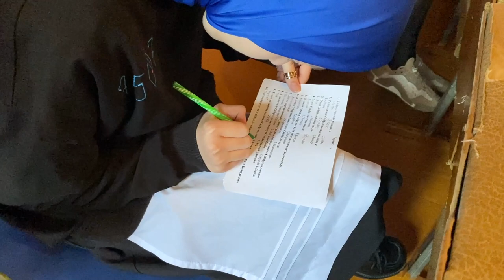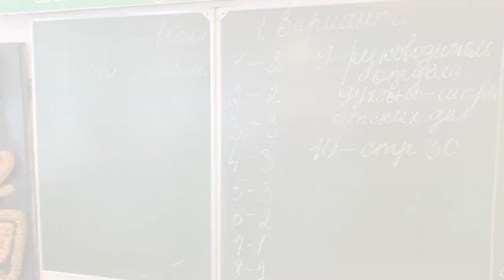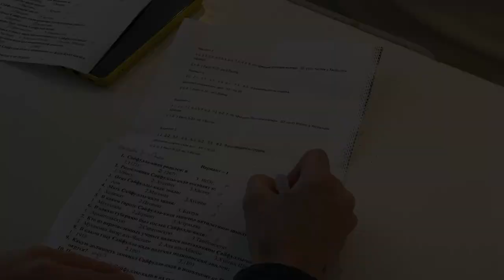Предварительный этап конкурса по книге Сайфула-Кади Башларова в Чиркейском образовательном центре.